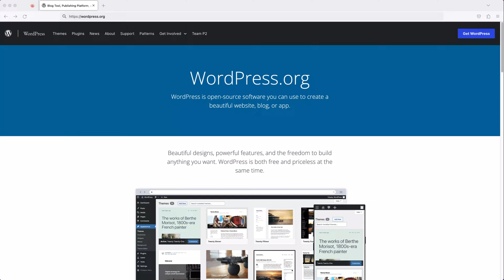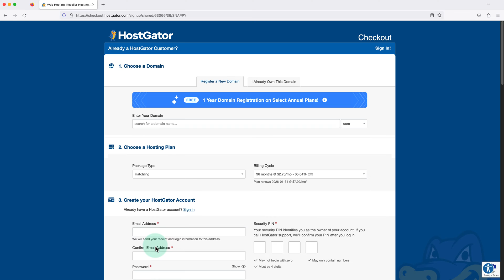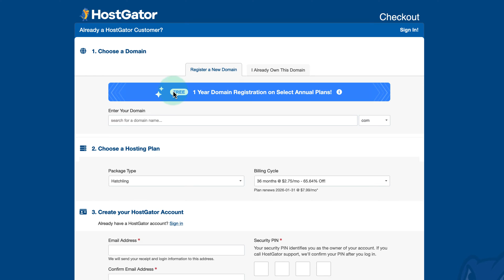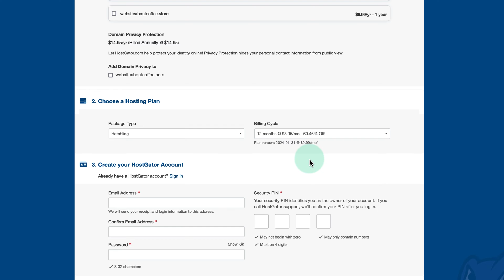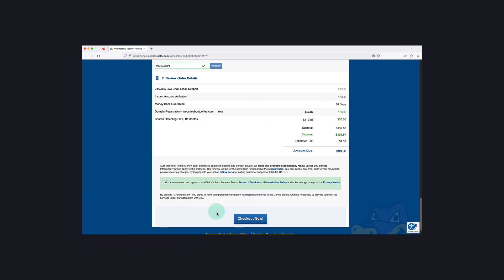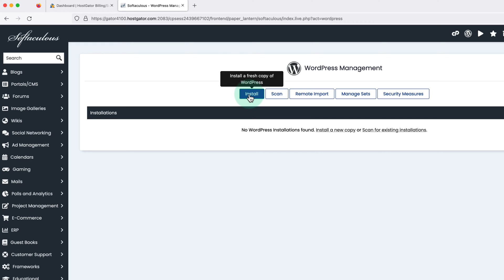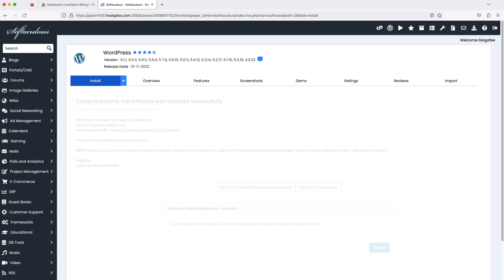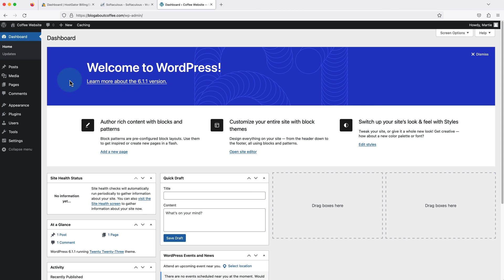How to Install WordPress on HostGator (2023) – Complete Walkthrough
How to Install WordPress on HostGator (2023)
In this video, we’ll be covering how to install WordPress on HostGator hosting, step by step.
This includes setting up a domain name, choosing a hosting plan, installing WordPress and more.

We will be using Softaculous to install WordPress (within the HostGator cPanel).

This tutorial has been created with complete beginners in mind, and everything is up to date and working in 2023.

Already got a HostGator hosting account?
Skip to 05:58 to get straight into installing WordPress.

💰 𝗛𝗢𝗦𝗧𝗚𝗔𝗧𝗢𝗥 𝗗𝗜𝗦𝗖𝗢𝗨𝗡𝗧 💰

Installing WordPress on HostGator:

00:00 – Introduction
00:40 – Choose Hosting Plan
01:30 – Register Domain Name
02:27 – Create HostGator Account
05:58 – Install WordPress (using Softaculous)
08:12 – Navigate Between Dashboard and WordPress Site

If you have any issues forwarding your domain name, contact HostGator via their LIVE chat feature and they will be able to help

They can also TRANSFER the domain name to your new account if you prefer, for free.

Please give it a like on YouTube to show your support.

WordPress Tutorials (for Beginners)

Once you've finished installing WordPress.
These tutorials will show you some of the main basics of WordPress.

I’ll send you a quick email anytime I release a new video / blog post.

Martie.

P.S.

⚡ (Premium) Tools & Services ⚡
These are some of the other tools and services I pay for.

Why Use HostGator?

HostGator web hosting is one of the best options for WordPress installs. It offers a wide range of features that make it stand out from other hosting providers. It provides reliable and secure hosting, with easy-to-use control panel, unlimited disk space and bandwidth, free domain name registration, and 24/7 customer support. Additionally, its pricing plans are affordable and flexible, allowing you to choose the plan that best fits your needs. With HostGator hosting, you can be sure that your WordPress install will be up and running quickly and efficiently.

Why Use WordPress?

WordPress.org has become the go-to content management system (CMS) for many businesses and individuals looking to create a website, blog, or online store. It's free to install, easy to use, secure, and provides a wide range of features that make it stand out from other content management systems.

WordPress offers users an intuitive interface with a variety of customization options and plugins to help them create their desired website quickly and easily. It also has powerful security features to protect user data from hackers and other malicious actors. Additionally, its open source nature allows developers to customize the platform according to their needs without any restrictions or limitations. All these factors make WordPress.org the preferred choice for most businesses and entrepreneurs.

What is cPanel?

CPanel is a control panel used by web hosting companies to manage their services. It allows users to easily manage their web hosting account, create and modify websites, and access other features such as email accounts, databases, and more. CPanel is free with many web hosting companies such as HostGator.

What is Softaculous?

Softaculous is a powerful tool that helps users install and manage WordPress sites in a few clicks. It is an automated script installer that makes the process of setting up WordPress sites faster and easier. With Softaculous, users can install WordPress with just a few clicks without any technical knowledge.

Original Video Title: How to Install WordPress on HostGator (2023) – Complete Walkthrough